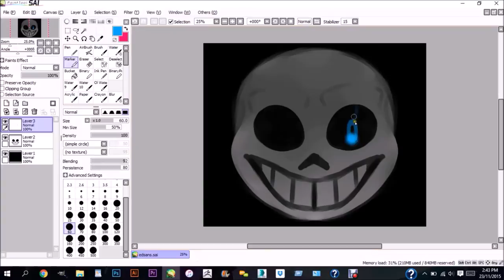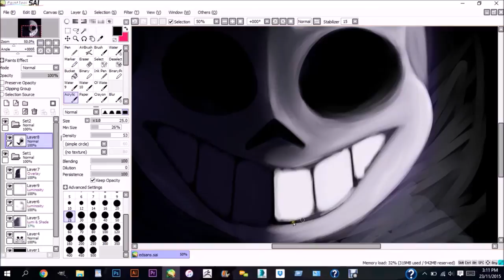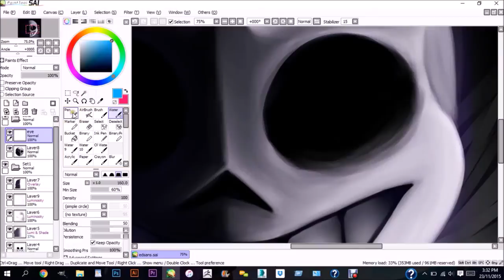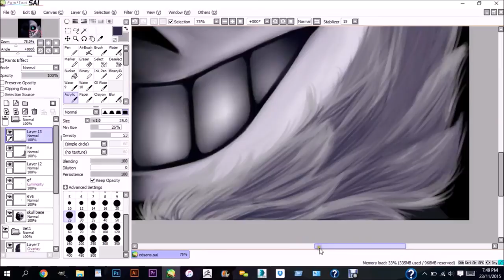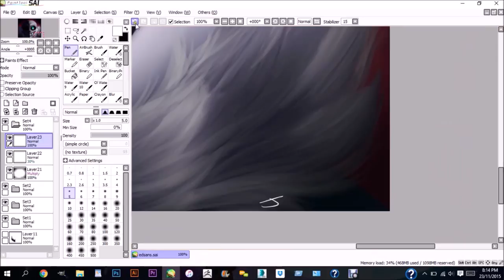Speedpaint - H E Y K I D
More Undertale Speedpaints on the way!!